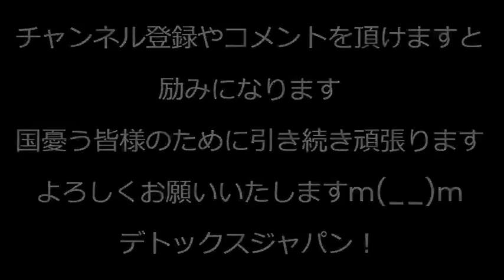岸田総理が創価学会本部を弔問、バチカン以上の特別扱いで憲法20条違反の疑い／内閣支持率21％過去最低「岸田じゃ給料上がらない」＝74％／民放最下位フジテレビ、中国ビリビリ動画と提携231120